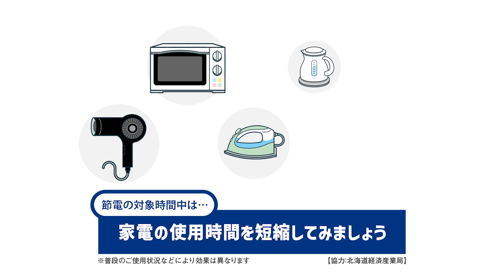家電篇／サラッと節電しませんか？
女子スキージャンプ選手 髙梨沙羅さんが、お手軽な節電・省エネ方法（家電篇）をご紹介！